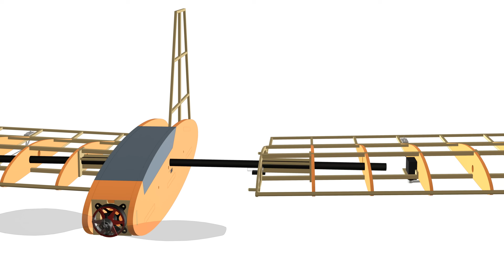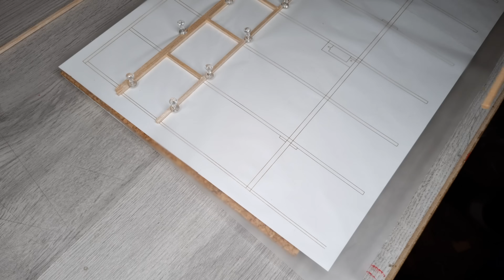Tranquillus RC Slow Flying Wing DIY lightweight plane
How to make Slow Flyer lightweight RC motor glider (Flying Wing with rudder)
Wingspan: 2,04m (80")
Flying Weight: 224g (5 oz)